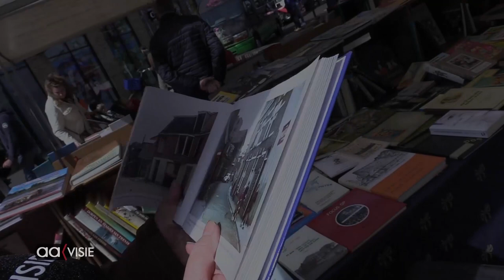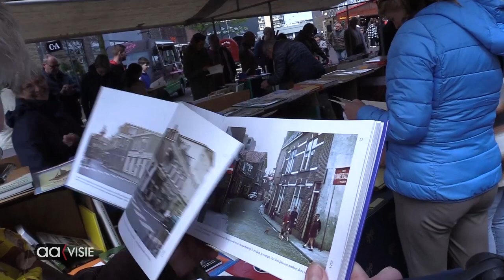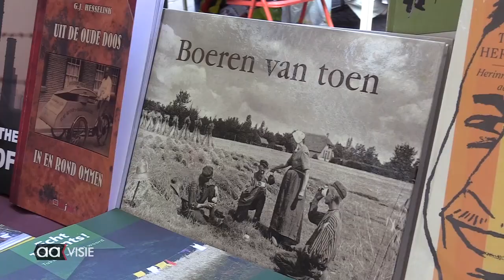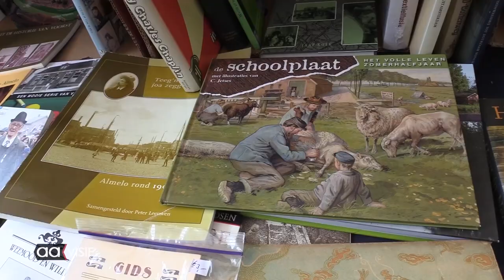Gezellig drukke boekenmarkt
Traditiegetrouw wordt op Hemelvaartsdag een grootse boekenmarkt gehouden op het marktplein in Almelo. Er stonden vele kramen, het weer was prima en de mensen kwamen massaal naar de markt.